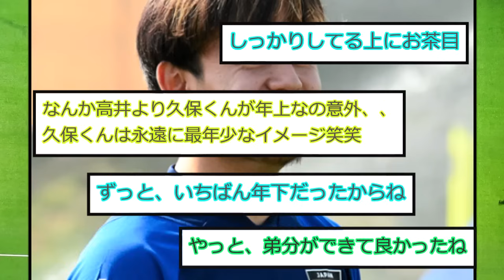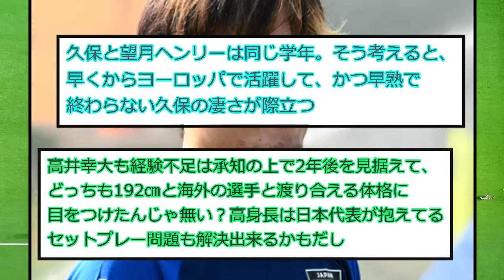6月に若手招集を提言した久保建英、19歳高井招集に対するコメントがコチラwwww